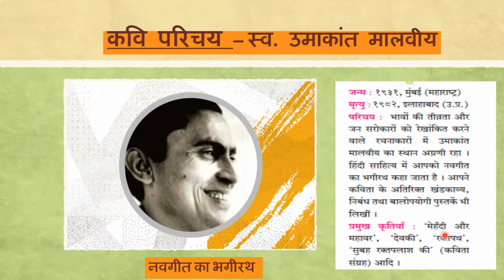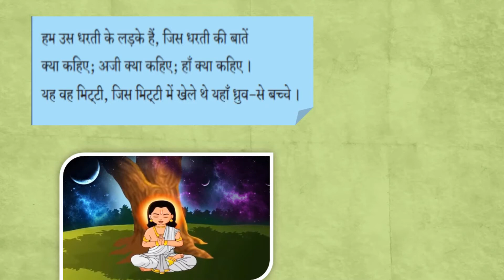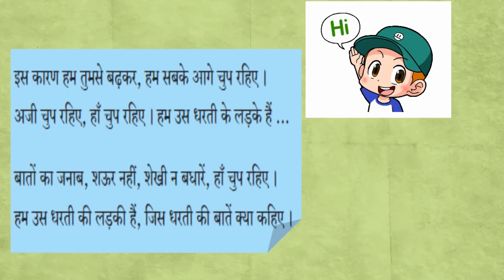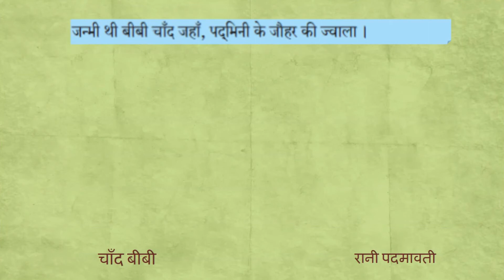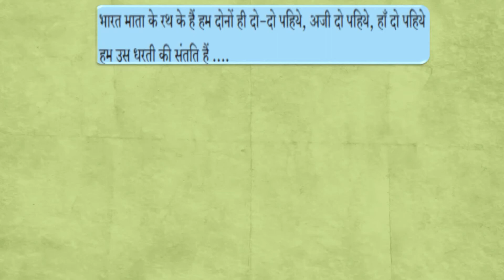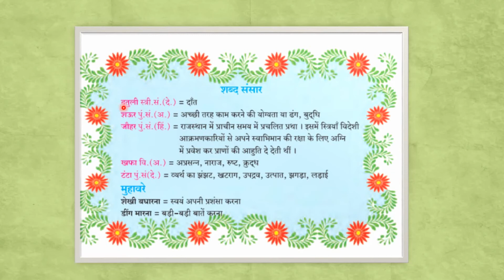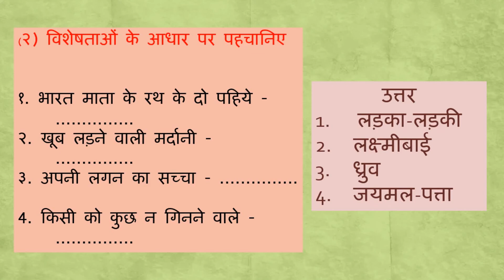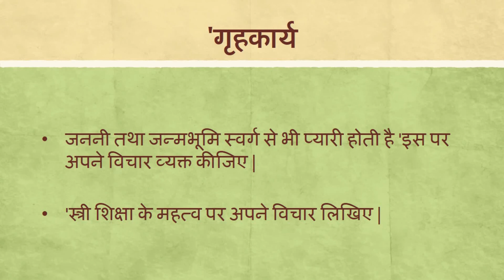Standard: X, Subject: Hindi, Topic: Hum is dharti ki santati hai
This Video is Presented by Mrs Anita Shukla,
explaining the lesson ' Hum is dharti ki santati hai'.